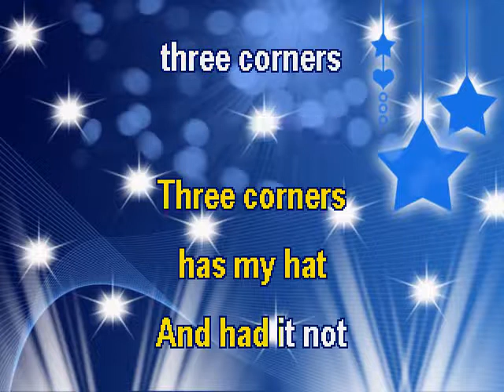My Hat It Has Three Corners